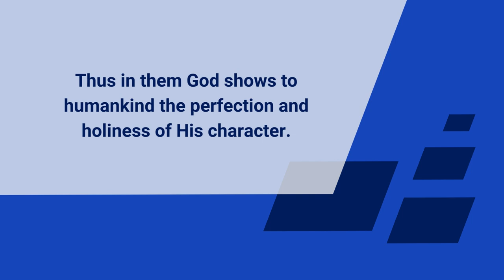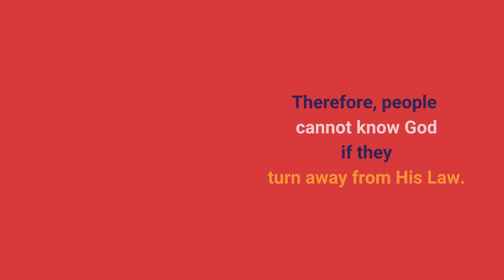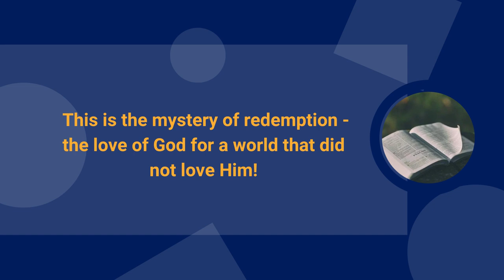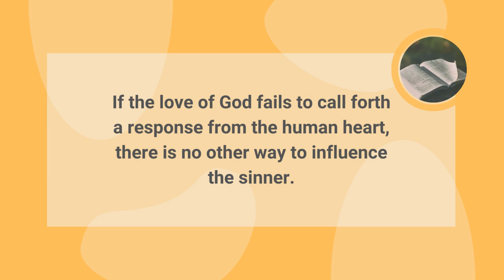Character Of God Part 3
Knowing God through His Law. The law of God is a transcript of His character. It is unchanging and eternal truth; holy, just and good, and reflects the principles of His government. God is love, and His law is love. Love is the fulfilling of the law. Romans 13:10